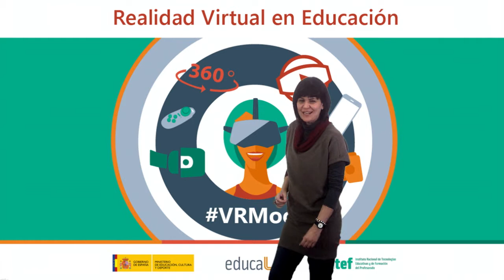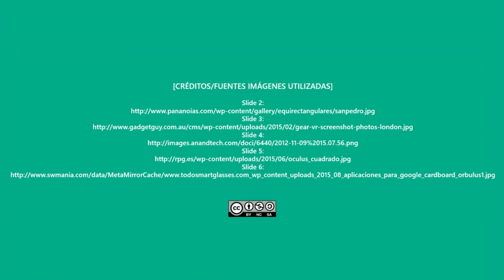Vídeo 3.3. "Creación inmersiva mediante fotografía 360º" - Reto